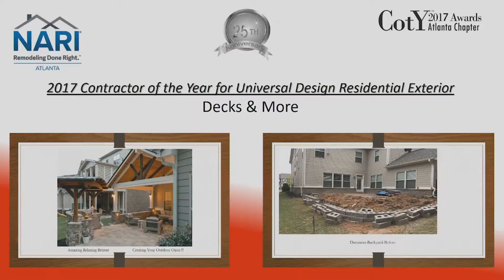Universal Design Residential Exterior - Decks & More